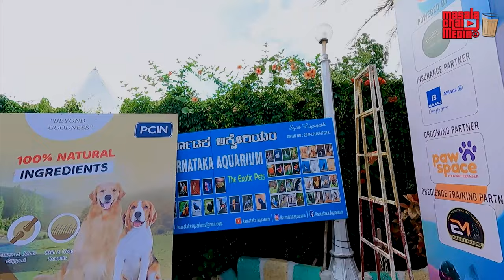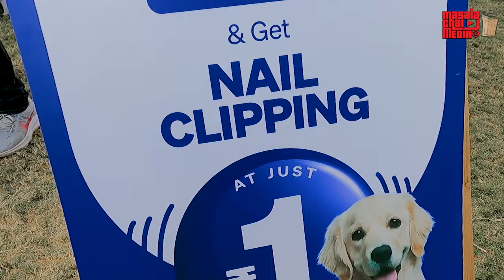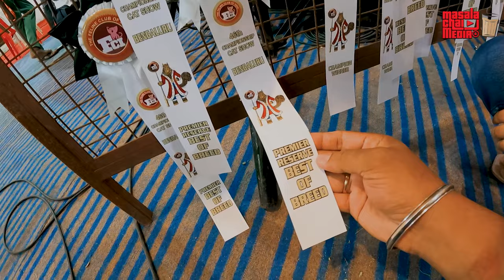ಬೆಂಗಳೂರಿನಲ್ಲಿ ನಡೆದ ಪೆಟ್ ಶೋ PETGALA Bangalore 2023 | The Biggest Pet Show In India | Kannada Vlogs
JUSTDOG presented a PETGALA 2023 - pet show in Bangalore at Jaymahal Palace.
A variety of dogs, cats, and pets were exhibited. The largest pet show in India makes you feel the warmth and love of your furred or feathered beings.

Watch the complete video to celebrate the joyous act of pets.

About us:

Masala Chai Media is one of the popular Kannada vlogs, we create Kannada Travel Vlogs, Do Food Review in Kannada, And also review products in Kannada. We travel across Karnataka and other states to share different lifestyles, the best places to visit, the Best Resorts and Hotels to stay, the Best Food to eat, etc. Our Travel vlog series helps you to plan your Holiday packages. Our goal is to become the best Kannada Vlogger with all your support.

Dog show,
Pet show,
Petgala 2023,
cute dogs,
PETGALA Bangalore 2023,
The Biggest Pet Show in India,
Bangalore events,
ಬೆಂಗಳೂರಿನಲ್ಲಿ ಶ್ವಾನ ಪ್ರದರ್ಶನ,
Dog Show In Bengaluru,
Bangalore News,
Dog Show In Karnataka,
Dog Show In Bangalore,
Dog Show In India,
Big Dog Show,
PETGALA Bengaluru,
Pet show bangalore,
bangalore pet show show,
Petagala bangalore dog show,
Jaymahal palace,
Jaymahal palace events,
palace grounds events,